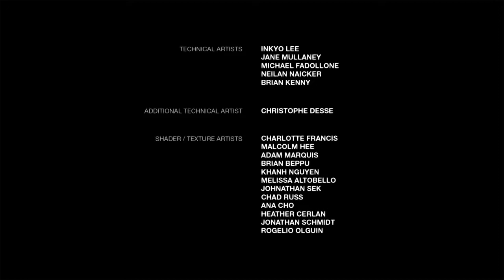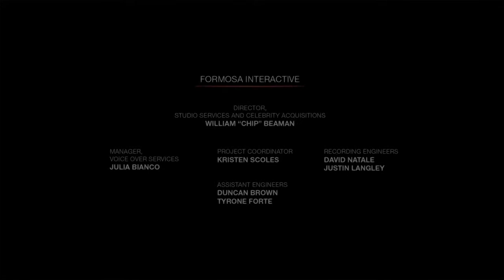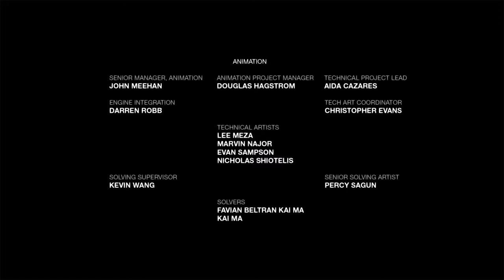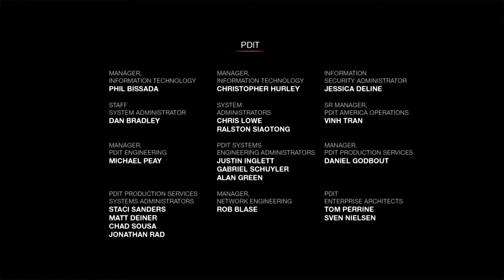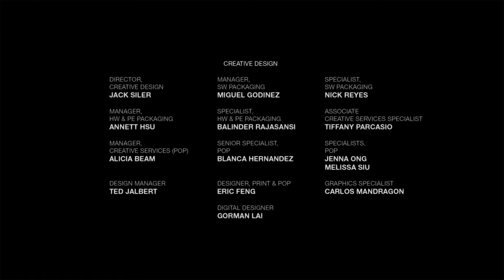The Last of Us™ Remastered left behind DLC ending I did not know that I was a lesbian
Hey what's up you guys this pussy and I am back here with another The Last of Us DLC guess what please tell me what you guys think this game is pretty cool and I enjoy it I can't wait until the Last of Us Part 2 but in all due time it will be out